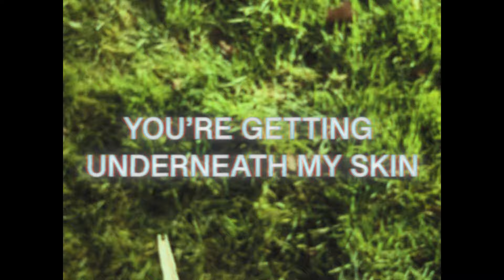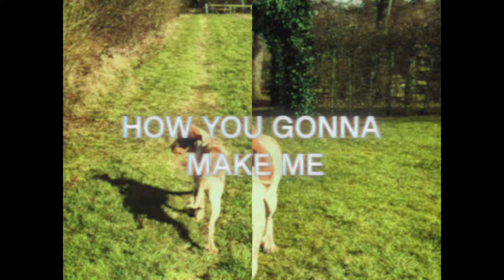Bakermat - Good Feeling (feat. Rhys Lewis) (Official Lyric Video)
Good Feeling. This record is a dedication to all things that make you feel good! Whether it’s a person, animal, thing, habit or anything else that makes you feel happy - this song is your soundtrack. I combined elements of pop, rock and dance to create an energetic and vibrant song that matches my overall message of positivity. I love Rhys’ voice on this track: it really shows how much reach and power he has. A feel good anthem that will definitely get your feet moving!

Credits:
Label: Big Top Amsterdam
Starring Dido
Shot and directed by Bakermat
Produced by Inès Boutruche